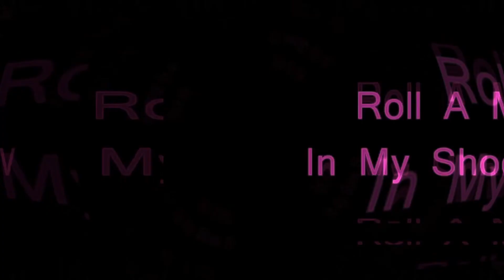A Bishop and his wife robbed $1 million in jewelry￼￼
This past Sunday a Bishop in NYC and his wife were robbed of $1 million in jewelry while he was in the middle of a sermon￼. Some people think that the robbery was staged and that the bishop was in on it.